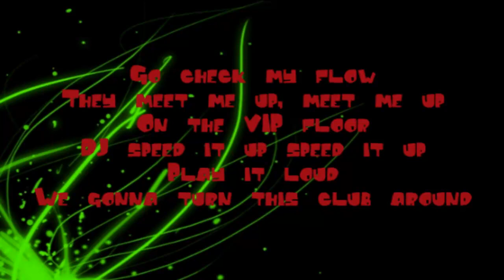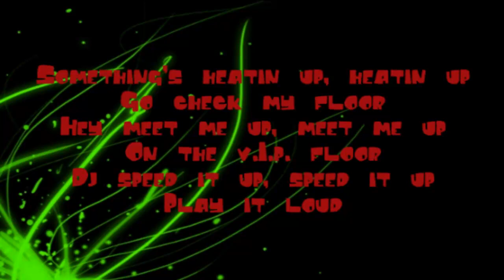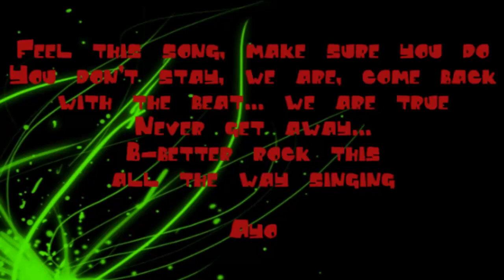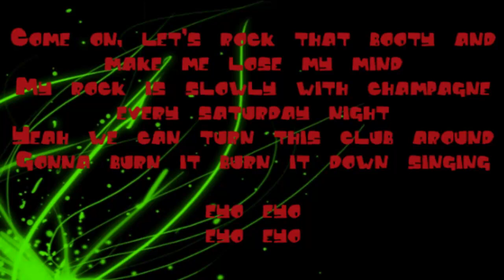RIO ft. U-Jean - Turn this club around (Lyrics) HQ/HD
WATCH IN HD! Hope you enjoy!!
Tell me wich song you want to have lyrics of and i'll make it!!
:D